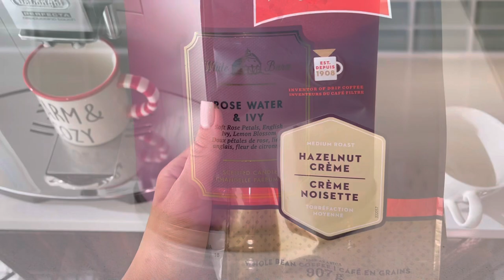VLOG ♡ sneak peak of our new house + new nails & pedicure + what I eat in a day + shopping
Fullshine Hair:

I absolutely recommend checking out Ana Luisa 🤍

ShopJeulia Jewelry!

LEAFINITY:
Perfect Facial Cleansing Oil